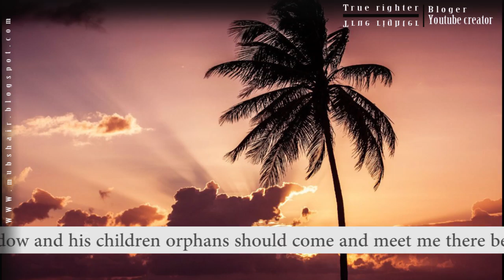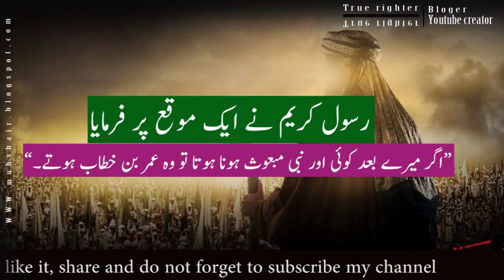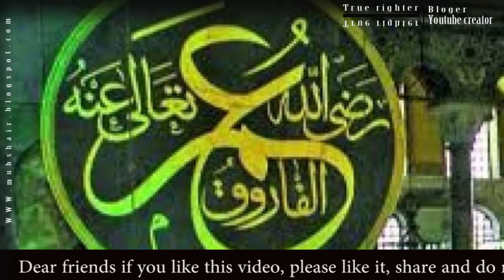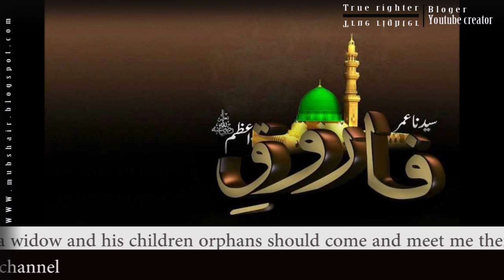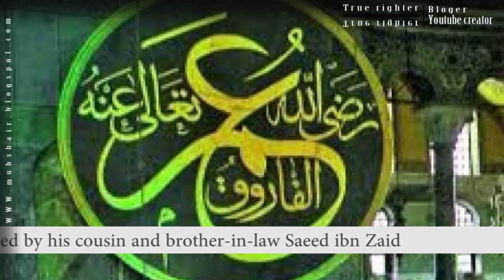Hijrat e madina || hazrat umar farooq hijrat ||Hijrat e madina ka waqia in urdu || True Righter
In 622 CE, due to the safety offered by Yathrib (later renamed Medīnat an-Nabī, or simply Medina), Muhammad ordered his followers to migrate to Medina. Most Muslims migrated at night fearing resistance from Quraish at their migration, but Umar is reported to have left openly during the day saying: "Any one who wants to make his wife a widow and his children orphans should come and meet me there behind that cliff." Umar migrated to Medina accompanied by his cousin and brother-in-law Saeed ibn Zaid.
When Muhammad (SAWS) arrived in Medina, he paired each immigrant (Muhajir) with one of the residents of the city (Ansari), joining Muhammad ibn Maslamah with Umar, making them brothers in faith. Later in Umar's reign as caliph, Muhammad ibn Muslamah would be assigned the office of Chief Inspector of Accountability. Muslims remained in peace in Medina for approximately a year before the Quraish raised an army to attack them. In 624 Umar participated in the first battle between Muslims and Quraish of Mecca i.e., the Battle of Badr. In 625 he took part in the Battle of Uhud. In the second phase of the battle, when Khalid ibn Walid's cavalry attacked the Muslim rear, turning the tide of battle, rumours of Muhammad's death were spread and many Muslim warriors were routed from the battlefield, Umar among them. However, hearing that Muhammad was still alive, he went to Muhammad at the mountain of Uhud and prepared for the defence of the hill. Later in the year Umar was a part of a campaign against the Jewish tribe of Banu Nadir. In 625 Umar's daughter Hafsah was married to Muhammad.Later in 627 he participated in the Battle of the Trench and also in the Battle of Banu Qurayza.[34] In 628 Umar witnessed the Treaty of Hudaybiyyah. In 628 he fought in the Battle of Khaybar. In 629 Muhammad sent Amr ibn al-A’as to Zaat-ul-Sallasal, after which, Muhammad sent Abu Ubaidah ibn al-Jarrah with reinforcements, including Abu Bakr and Umar, whereupon they attacked and defeated the enemy. In 630, when Muslim armies rushed for the conquest of Mecca, he was part of that army. Later in 630, he fought in the Battle of Hunayn and the Siege of Ta'if. He was part of the Muslim army that contested the Battle of Tabouk under Muhammad's command and he was reported to have given half of his wealth for the preparation of this expedition. He also participated in the farewell Hajj of Muhammad in 632.
True Righter is the best urdu channel. here you can find some interesting facts, latest news, personality test, and entertainment. if you do not believe about my this argument that the true righter is the best urdu channel then come here and watch some quality and unique video. You really appreciated my work after watching my channel.